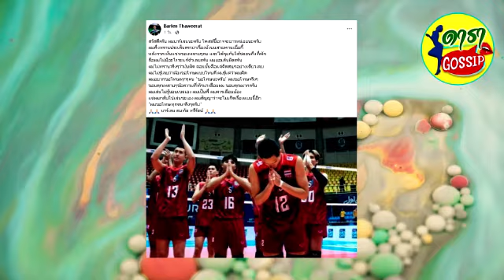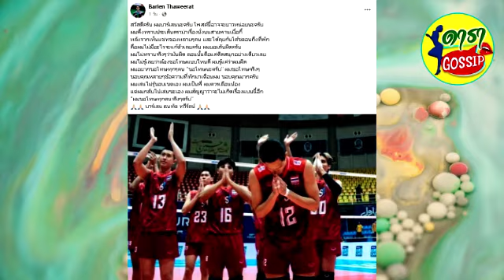บาร์เลน นักวอลเลย์บอลชายไทย โพสต์ขอโทษ หลังทำสิ่งไม่เหมาะสม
วันที่ 29 สิงหาคม 2566 ควันหลังจากที่วอลเลย์บอลชายทีมชาติไทย จบอันดับ 10 ในการแข่งขันชิงแชมป์เอเชีย 2023 ที่ประเทศอิหร่าน
อย่างไรก็ตามช่วงระหว่างเดินทางกลับมีคลิปที่ "บาร์เลน"  ธนทัต ทวีรัตน์  และ "ฮัม" นภาเดช พินิจดี ได้นั่งบนสายพานกระเป๋าสนามบิน จนทำให้ถูกวิพากษ์วิจารณ์จากแฟนลูกยางว่าไม่เหมาะสม
ก่อนที่เจ้าตัวจะโพสต์ยอมรับผิด ซึ่งแฟนลูกยางต่างเข้าใจและให้อภัยหลังได้ออกมาโพสต์ขอโทษ
สวัสดีครับ ผมบาร์เลนนะครับ โพสต์นี้อาจจะยาวหน่อยนะครับ
ผมพึ่งทราบประเด็นดราม่าเรื่องนั่งบนสายพานเมื่อกี้
หลังจากเห็นแชทของหลายๆคน และได้คุยกับโค้ชตอนถึงที่พัก
คือผมไม่มีอะไรจะแก้ตัวเลยครับ ผมยอมรับผิดครับ
ผมไม่ทราบจริงๆว่ามันผิด ตอนนั้นคือแค่คิดสนุกอย่างเดียวเลย
ผมไม่รู้เลยว่าต้องขอโทษแบบไหนดี ผมรู้แค่ว่าผมผิด
ผมอยากขอโทษทุกๆคน "ขอโทษนะครับ" ผมขอโทษจริงๆ
ขอบคุณหลายๆข้อความที่ทักมาเตือนผม ขอบคุณมากครับ
ผมเล่นไม่รู้ขอบเขตเอง ผมเป็นพี่ ผมควรเตือนน้อง
แต่ผมกลับไปเล่นซะเอง ผมสัญญาว่าจะไม่เกิดเรื่องแบบนี้อีก
"ผมขอโทษทุกคนจริงๆครับ"
บาร์เลน ธนทัต ทวีรัตน์